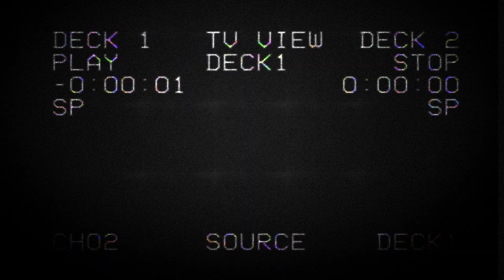Schwarze Garde Paintball ASC 18 Mai Finest Hour Battle Arena Piekary Poland